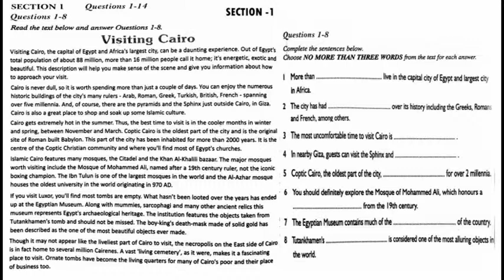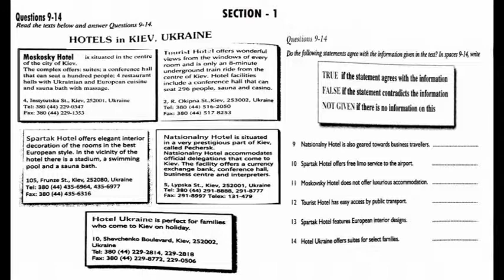RD7HW2 FRIDAY NOV 1ST,2019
Ielts reading materials for homework with a duration for not more than 30 minutes.